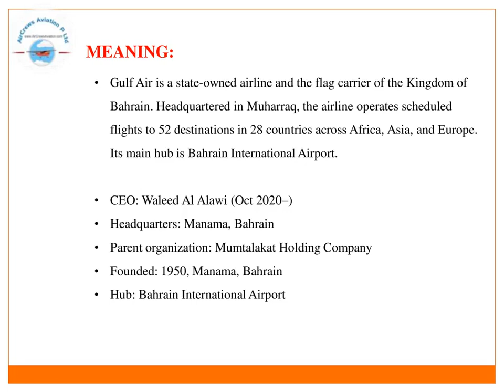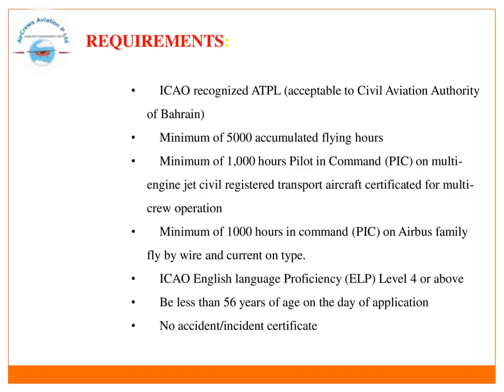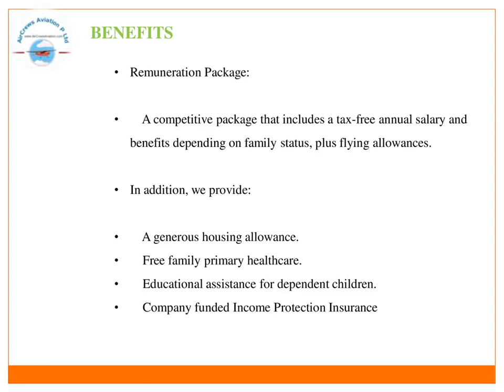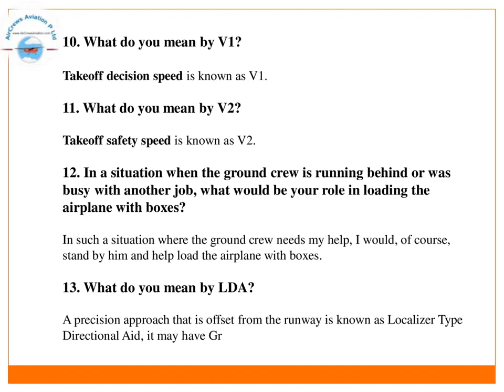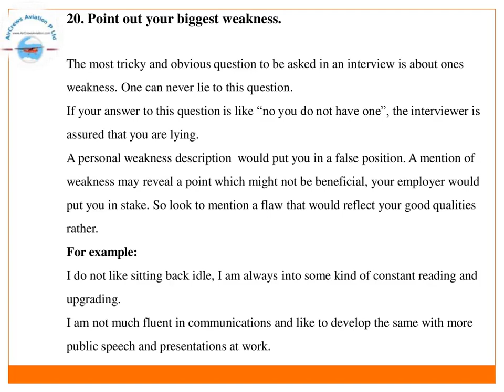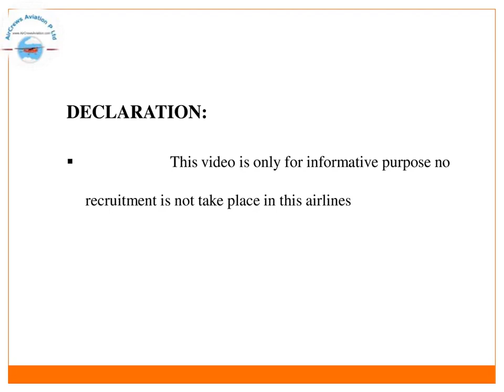Cockpit Crew👩‍✈️Pilots Hiring 👮🏼‍♀️Gulf Air✈️Rajarajeswari Jagatheesan HR Manager AirCrews Aviation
Cockpit Crew👩‍✈️Pilots Hiring 👮🏼‍♀️ Gulf Airlines✈️Rajarajeswari Jagatheesan HR Manager AirCrews Aviation Pvt Ltd
Dear Visitors,

Step by Step Learn How to Become an International Airline Pilot  :